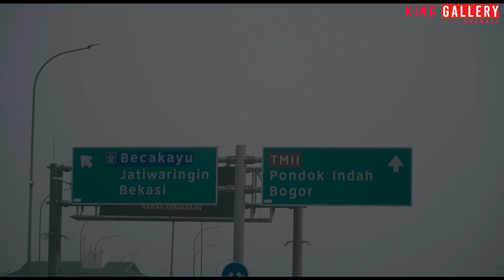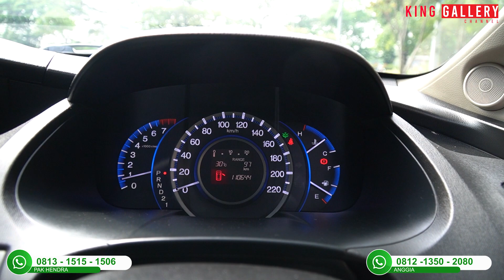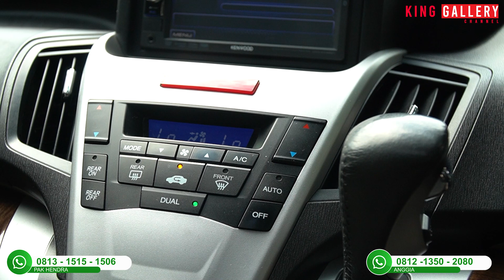CUMA BAYAR 20 JUTA AJA UDAH BISA BAWA PULANG HONDA ODYSSEY TAHUN 2012 !!! READY DI KING GALLERY !!!